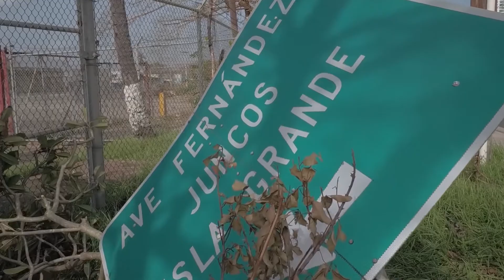Disaster Relief: Hope for the Hungry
Millions of our meals are reserved for and distributed to areas recovering from natural disasters. Hurricanes and earthquakes can wreak havoc on entire communities; our meals can provide a source of hope.